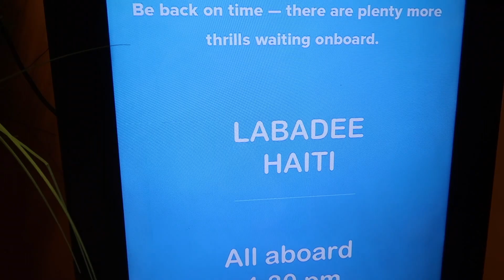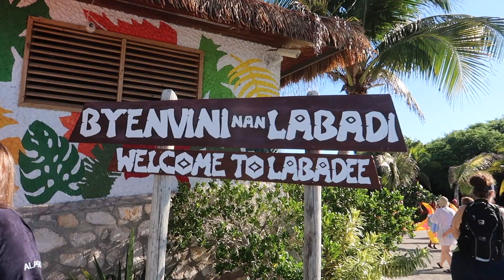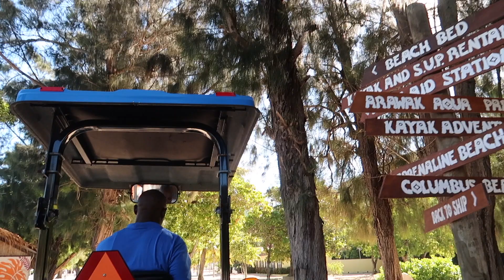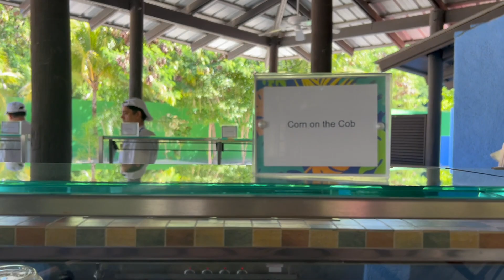Labadee, Haiti Vlog | Royal Caribbean Harmony of the Seas Cruise Ports | Columbus Cove Beach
Hello Friends!
First stop is Labadee, Haiti. Let's go and explore this beautiful island of Royal Caribbean.